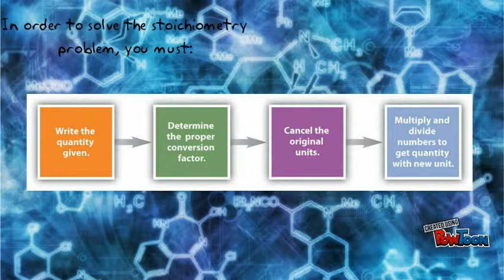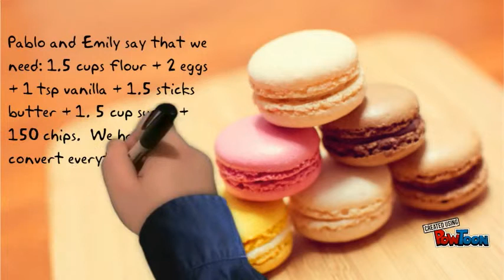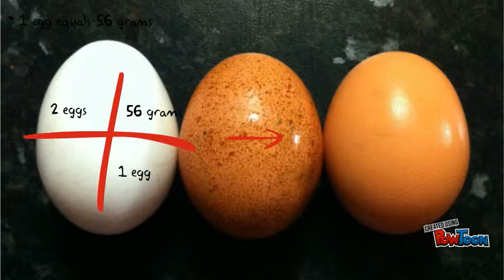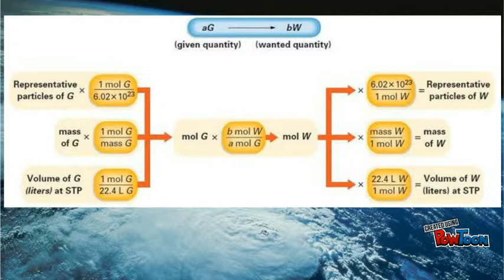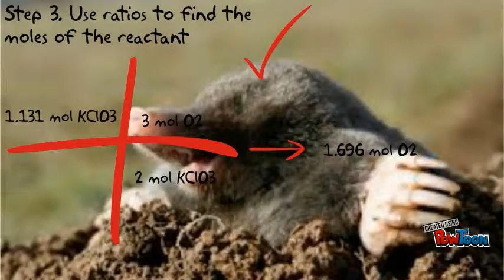Stoichiometry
An instructional video on how to do stoichiometry.-- Created using PowToon -- Free sign up -- Create animated videos and animated presentations for free.  PowToon is a free tool that allows you to develop cool animated clips and animated presentations for your website, office meeting, sales pitch, nonprofit fundraiser, product launch, video resume, or anything else you could use an animated explainer video. PowToon's animation templates help you create animated presentations and animated explainer videos from scratch.  Anyone can produce awesome animations quickly with PowToon, without the cost or hassle other professional animation services require.